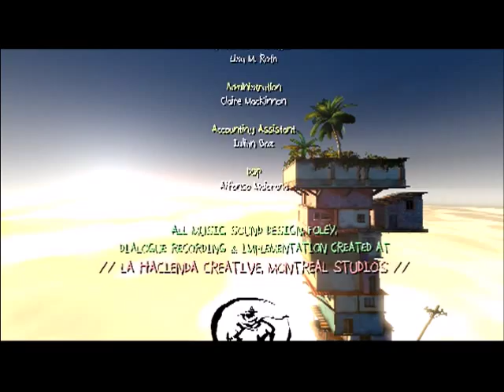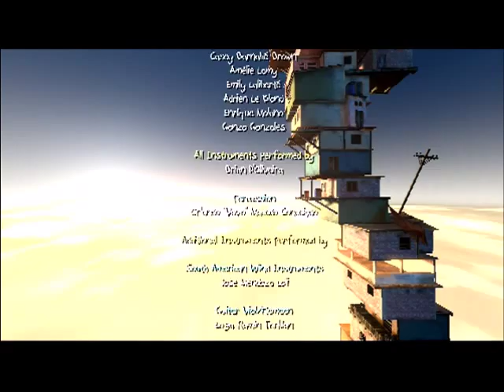Papo & Yo EP 7 FIN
The final episode of Clousehands Plays Papo & Yo Enjoy!